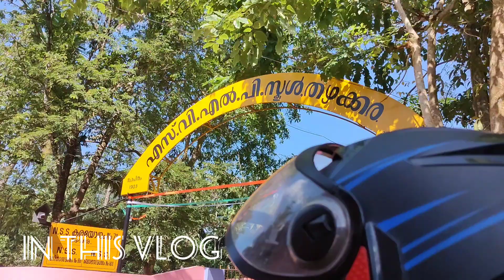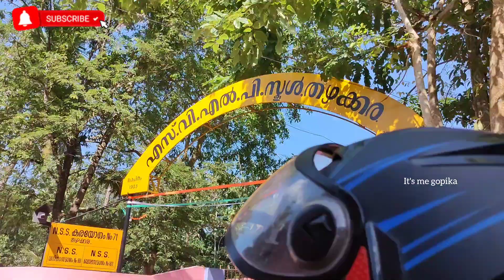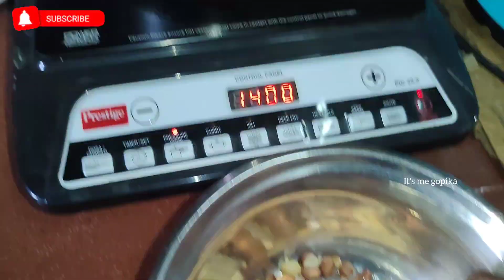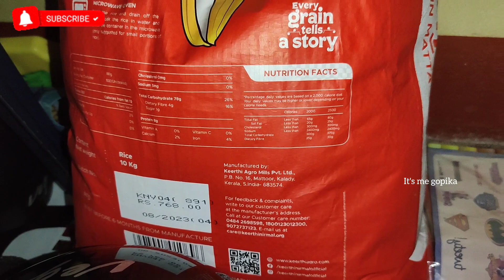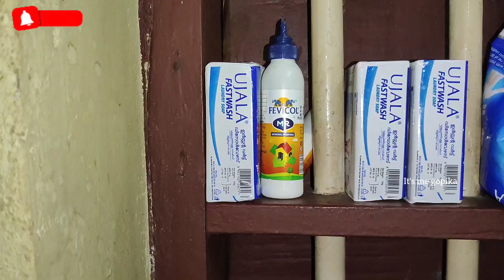അങ്ങനെ ഓണത്തിനുള്ള ഒരുക്കങ്ങൾ തുടങ്ങി 🤗dailyvlog/onam/shopping/it's me gopika